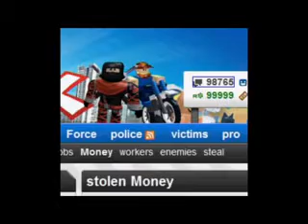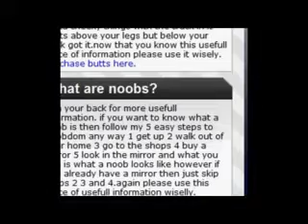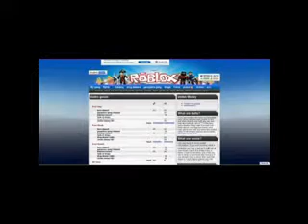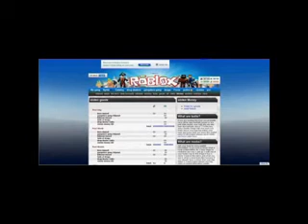i hacked: roblox